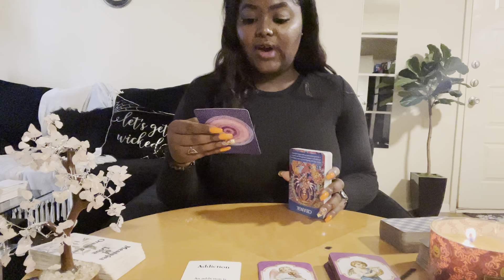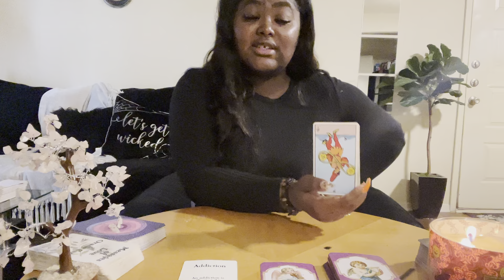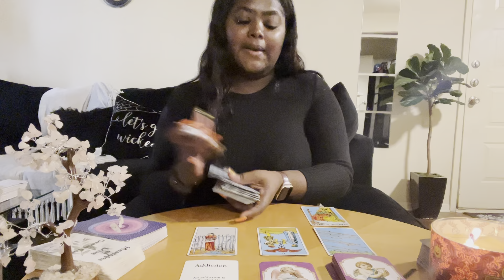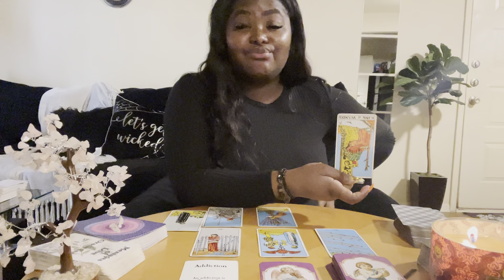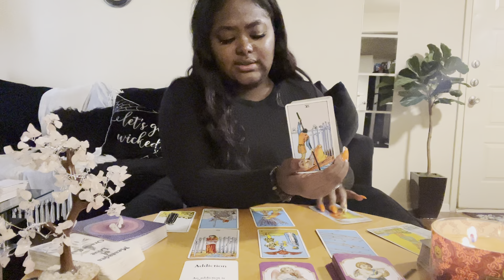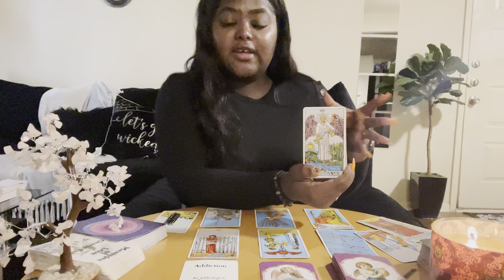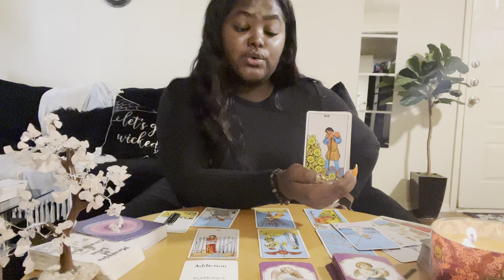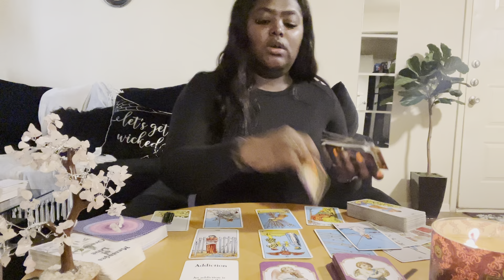Libra ♎️ A New Flame For Libra ❤️ Asserting Yourself Brings Victory 💲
Libra, it is time for you to let go of the player who is full of passion but not staying power. It is time to forgive yourself, heal and move forward with this new flame Libra ❤️

💲 Pricing:

1 question $10 USD

3 questions for $25 USD (new client special only)

5 questions for $35 USD (new client special only)

3 questions for $35 USD
5 questions for $45 USD

〽️ My chart:
I am an Aquarius ☀️
Libra 🌙
Gemini ⬆️
Aries Venus ❤️